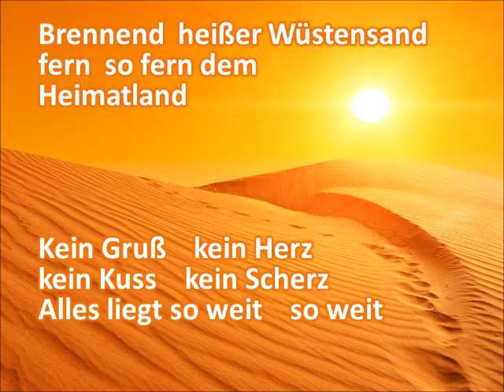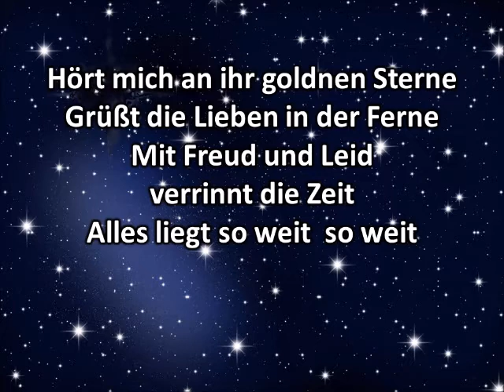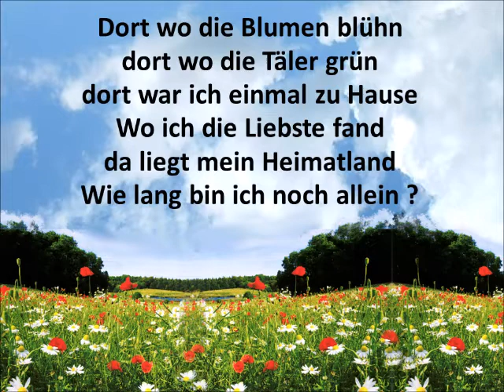Heimweh Brennend heißer Wüstensand - Freddy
mit Text zum Mitsingen
Freddy sang 1956 "Dort wo die Blumen blühn" und erreichte Platz 1 in D